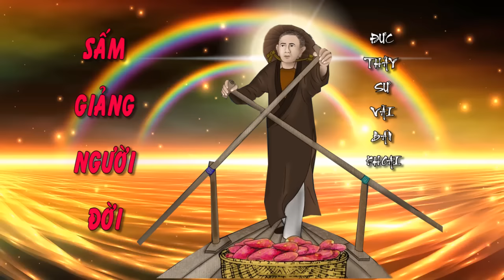🌈🌏SẤM GIẢNG ĐỨC THẦY SƯ VÃI BÁN KHOAI🙏